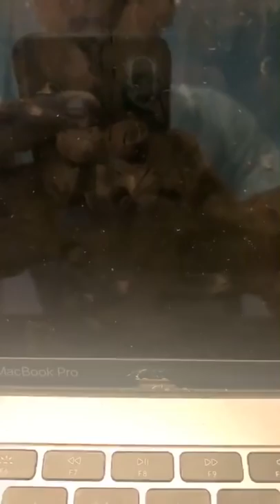Nadal, Federer and Murray talking on "Instagram Live" during quarantine (20 de abril de 2020)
I thank all the people who have seen the video on my channel, I hope everyone is well at home.

TW: RubenBeltran_